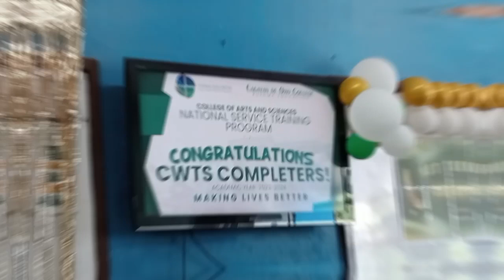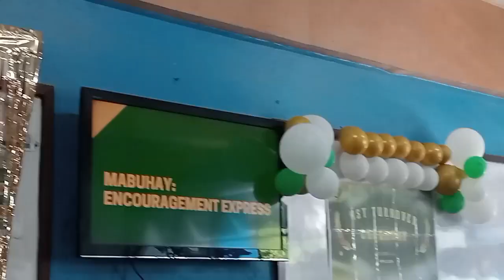NST Turnover Ceremony, Fb1-bsba1-02!!!✨💖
This video is all about NST Turnover Ceremony, Fb1-bsba1-02!!!✨